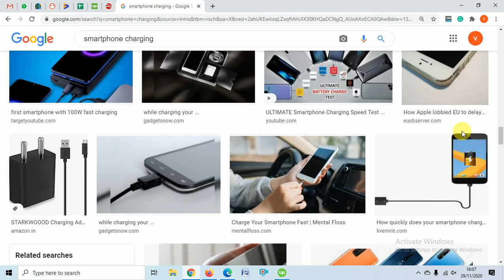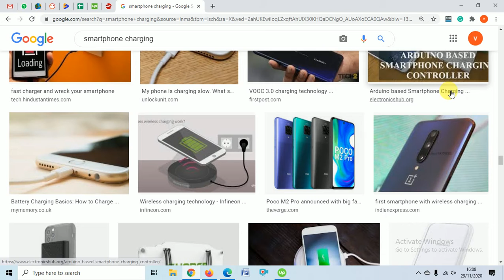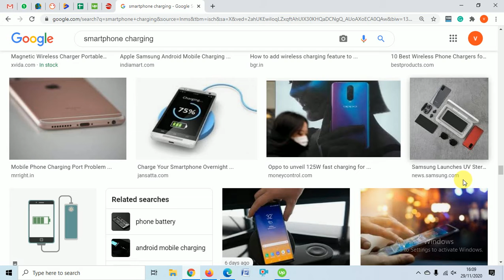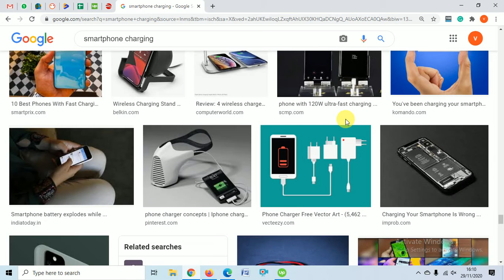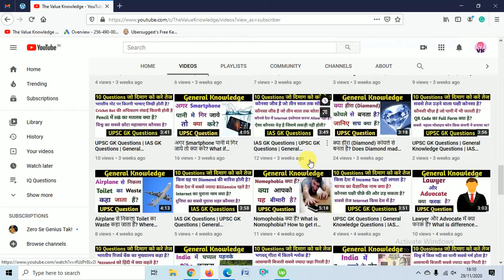Phone को रातभर Charging पर लगाने से क्या होता है? What if you charge phone overnight? Phone charging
About Video:
In this video, we have discussed What if you charge phone overnight?